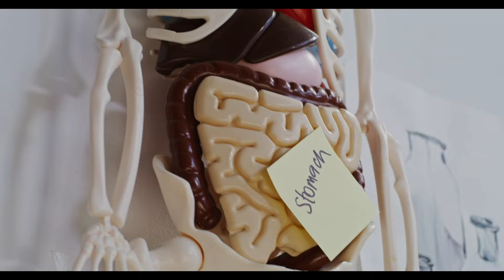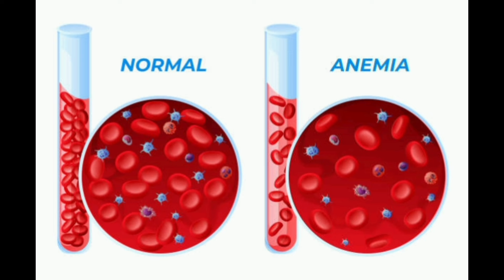खजूर खाने के फायदे | Health Benefits Of Dates | Natural Diet Plan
natural diet plan
खजूर खाने के फायदे
खजूर खाने का सही समय
खजूर खाने के नुकसान
health benefits of dates
khajur khane ke fayden
khajur khane ke fayde or nuksan
health benefit of dates
benefits of eating dates
dates benefits for health
dates fruit benefits
health benefits of dates eating
health benefits
benefits of dates for women
dates sexual benefits
khajur khane ke 10 fayde
health benefit of dates fruit
kache khajur khane ke fayda
khajur khane ke fayde aur nuksan
khajur ke fayde bataye
dates khane ke fayde
khajur khane se kya fayda hota hai
khali pet khajur khane ke fayde aur nuksan
thyroid me khajur khane ke fayde
khajur khane ke fayde aur tarika
khajur khane ke kya fayde hain
Khajur khane se kya hota hai
Khajur khane se kya fayda
Khajur khane ka tarika
Khajur khane ka sahi tarika
Khali pet khajur khane ke fayde
benefits of dates
dates benefits
health benefits of dates fruit
benefits of dates fruit
dates benefits for men
nutritional value of dates
health benefits of dates with milk
health benefits of eating dates
dates health benefits
dates
dates fruit